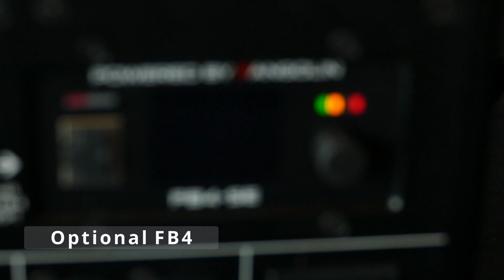7W OPT Laser Power Test With Surprising Result!